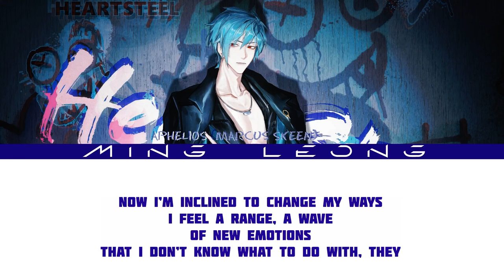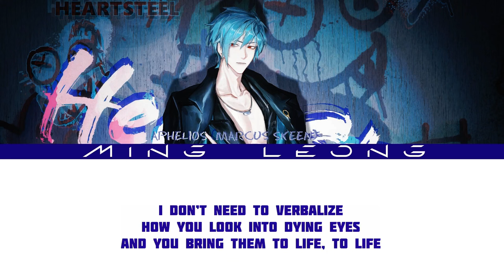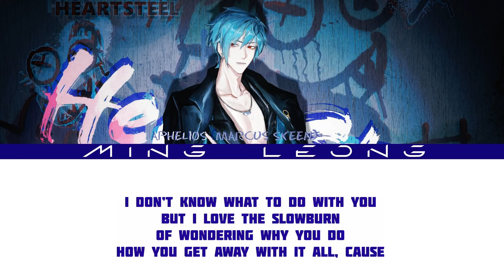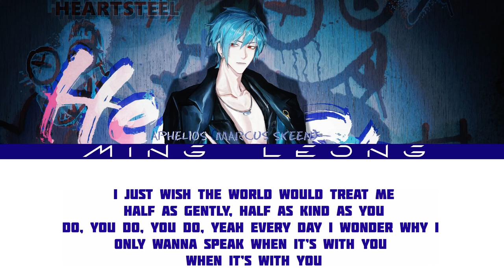HEARTSTEEL Aphelios - Slowburn ft. Marcus Skeen (Lyrics)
The official "Slowburn (Aphelios' Song)" by @ApheliosMusicChannel and @marcusbskeen